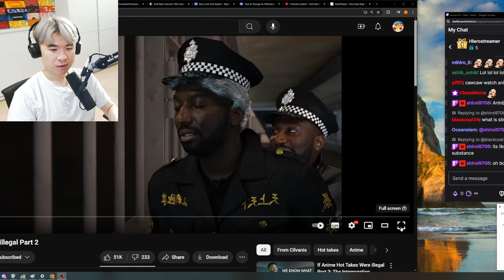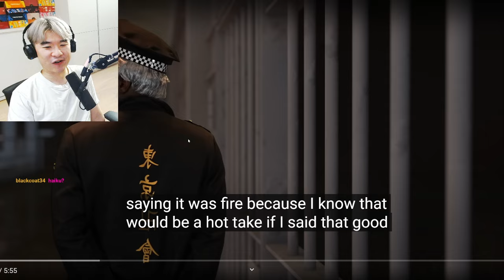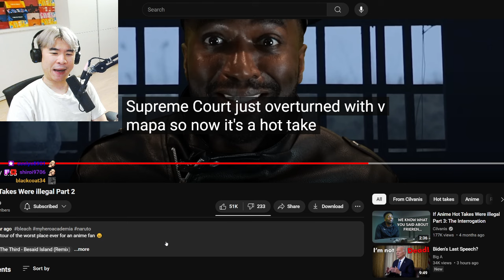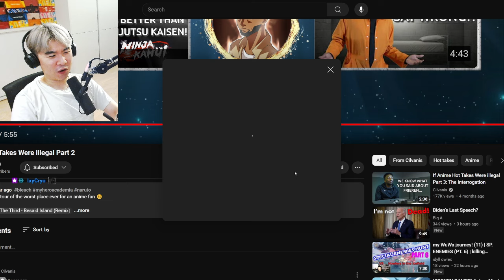If Anime Hot Takes Were illegal Part 2 | Reacting to Cilvanis